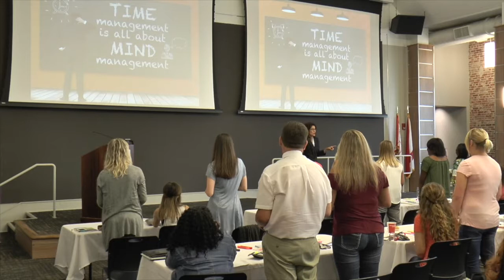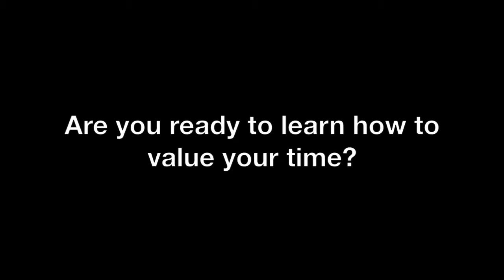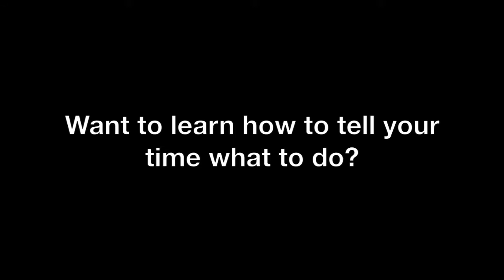Time Management Seminar for Teachers - Value your time - Part 4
- How valuable is your time? If you put a value on it, you'll want to protect it. And when you protect your time, you'll increase your productivity.

Less Stress for Teachers Time Management Seminar - Part 4 - an excerpt from Implement Structure and Flow

Audio and video provided by University of West Alabama.

Time management keynote speaker Helene Segura also provides individual consulting and onsite or virtual productivity packages for companies.

Contact Helene today to check availability and start your time management revolution!